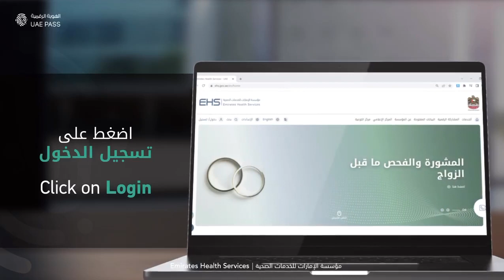كيفية استخدام الهوية الرقمية - How to use the UAE Pass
تعرّف على كيفية استخدام الهوية_الرقمية للحصول على خدمات مؤسسة_الإمارات_للخدمات الصحية من خلال الموقع الإلكتروني والتطبيق الذكي.

Learn how to use the UAEPass to get EHSUAE services via the website and mobile application